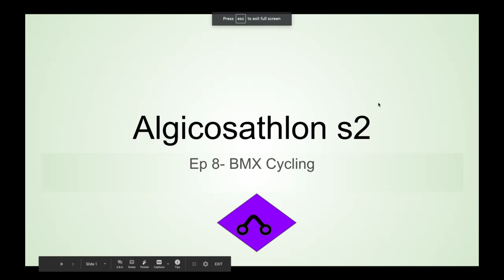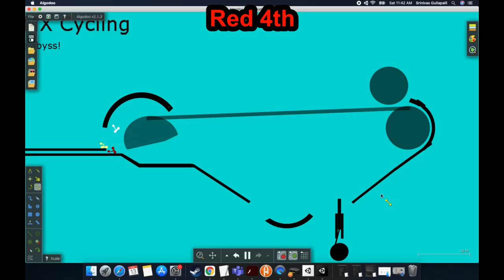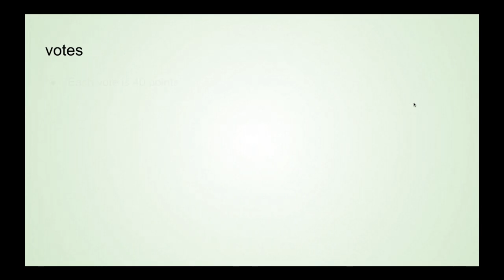alicosathlon season 2 episode 8